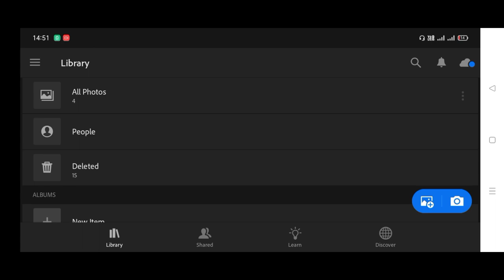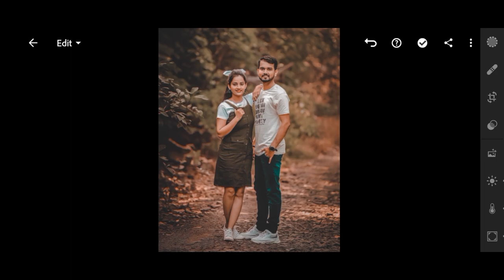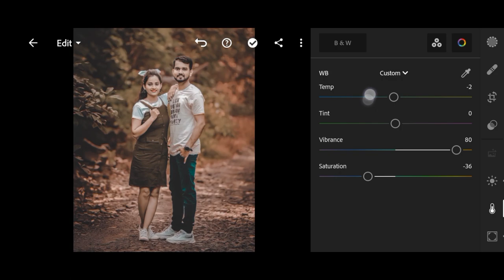Film Look Lightroom Presets || Lightroom Presets Photo Editing || Lightroom Tutorial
▶️  Website Google Pe Search= Brdpictures .com

⚠️Note👇

•Video Ko Ager Aap Kahi Se भी Skip करते Ho To,
To Video Ko Re Watch Karna पड़ सकता है, इसलिए Video को पुरा देखें।

Presets Collection From = Brdeditz

Your Queries 👇👇👇👇
Lightroom Mobile
Lightroom Editing
Lightroom Presets
Lightroom Tutorial
Film Look Lightroom Photo Editing
Film Look Lightroom Presets
Adobe Lightroom Presets Free
Photo Editing
Brdeditz